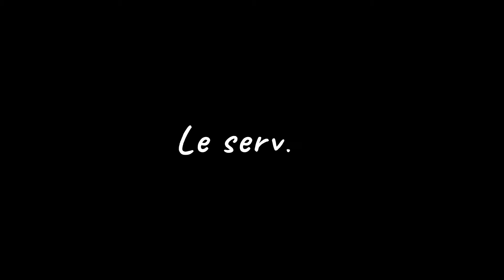Tennis Tips: the serve (french version)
Carlos Moyá and Toni Nadal continue their informal description of the main tennis strokes, focusing on the serve.